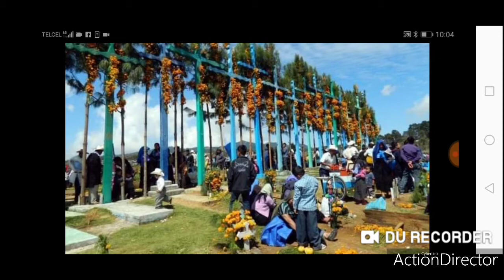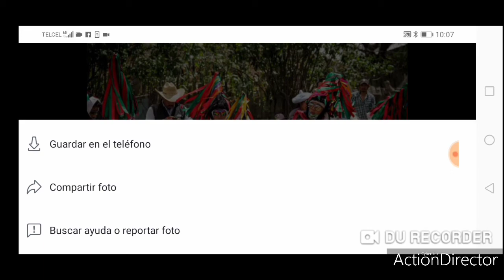Video para los cristianos evangélicos en Chamula 2019 para los día de muertos